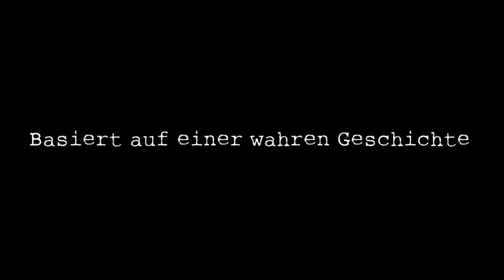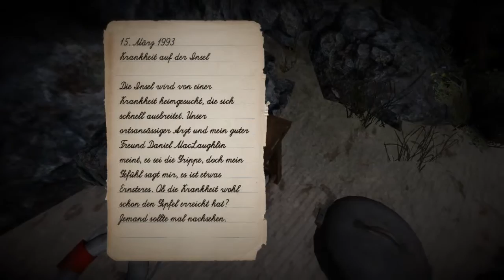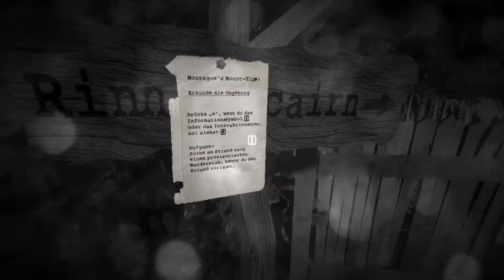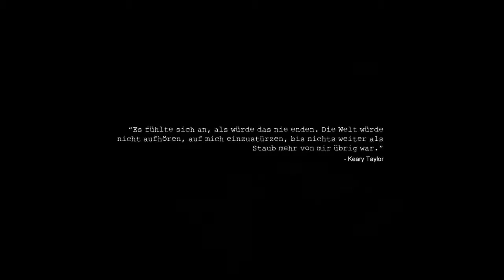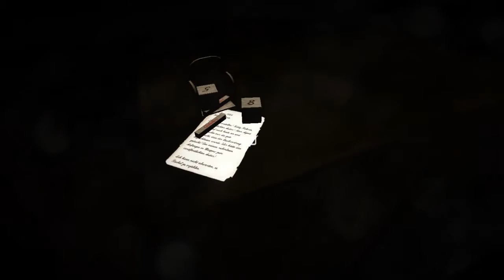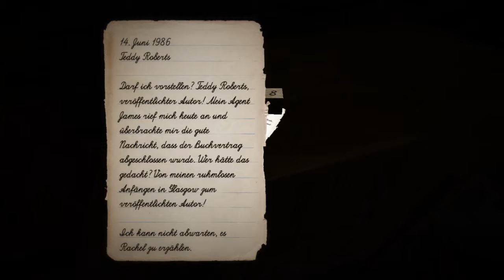Let's Play Montague's Mount - PC/GER - 01